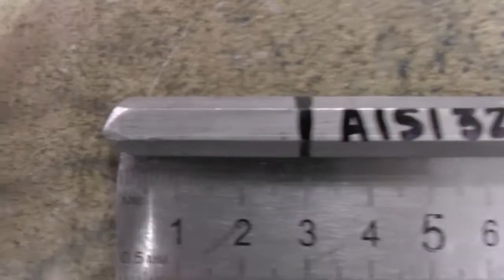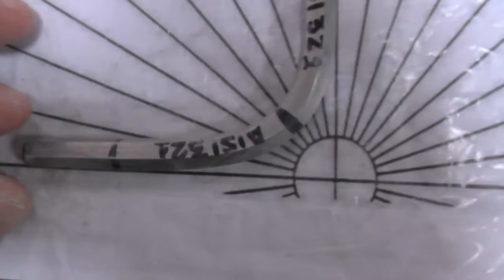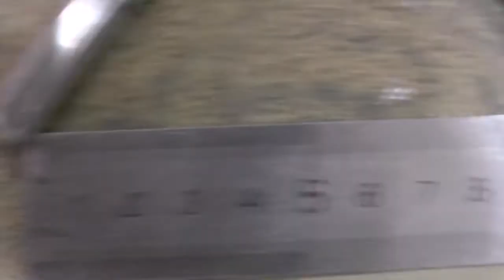Aisi321 в длине 160мм и диаметром 8мм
Очередной барьер преодолён.Остался шаг к заветной цели:aisi 321 на 150мм и можно болт GRADE 8 на 6" ломать.